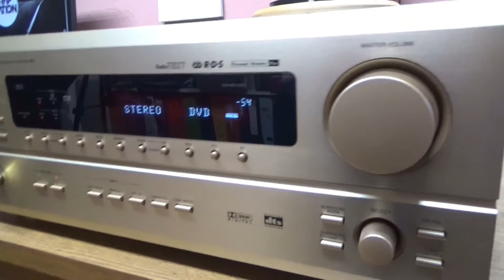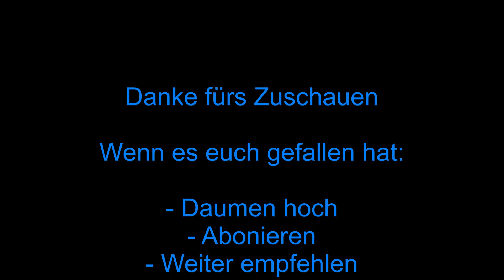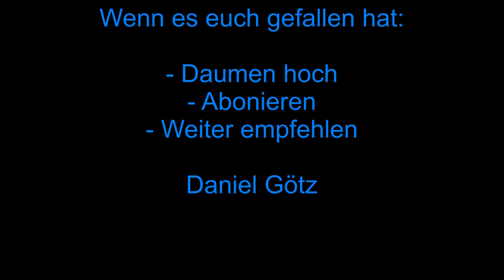Audiotechnik Teil 2 Lautsprecher Einführung